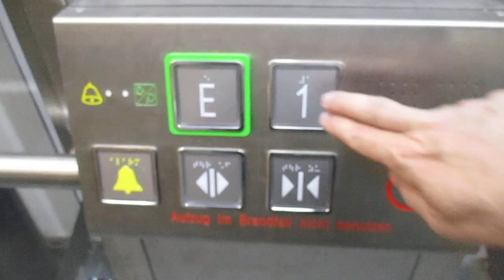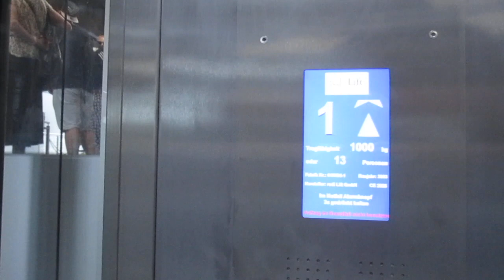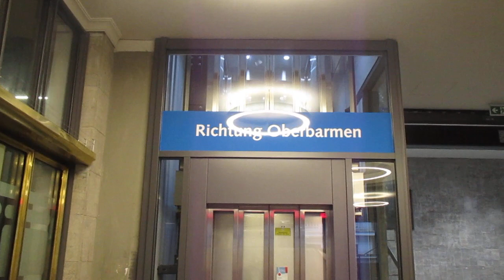Wuppertal-Elberfeld, Schwebebahnstation Hauptbahnhof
Hersteller / Brand: Redi-Lift
Baujahr / Year of Construction: 2023
Tragfähigkeit / Capacity: 13 Pers.
Etagen / Floors: 2 (E, 1)

Auf der gegenüberliegenden Seite wurde der Aufzug zum Zeitpunkt des Filmens gerade ausgetauscht. Ein paar Wochen früher hätte ich dort möglicherweise den alten Aufzug noch filmen können.

The elevator on the other side was just being replaced by the time of filming.
Some weeks before I probably could yet have filmed the old elevator there.